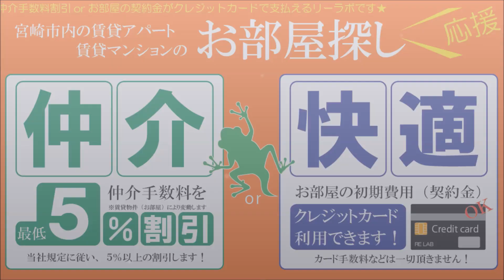宮崎市 賃貸 2LDK 平成31年3月完成 クロスワイズ神宮外苑イースト 1号室モデル【不動産のリーラボ】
宮崎市南花ヶ島2LDK賃貸物件。クロスワイズ神宮外苑イースト 空室情報